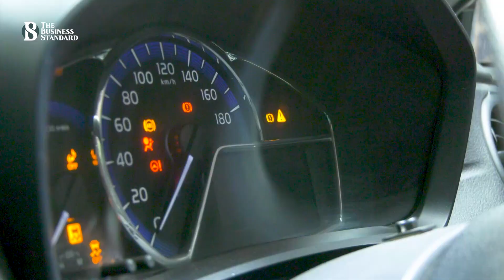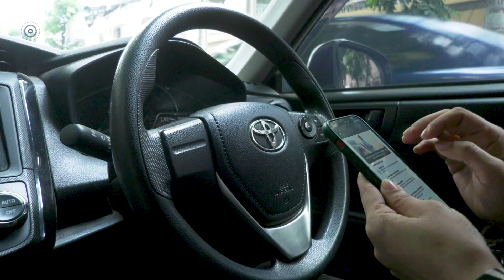বাংলাদেশের প্রথম নারী উবার ড্রাইভার |First female Uber Driver from Bangladesh |The Business Standard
বাংলাদেশের প্রথম নারী উবার চালক লিউজা আক্তার কৃষ্টি। কর্মজীবন গায়িকা হিসেবে শুরু হলেও জীবনের সংকটময় মুহুর্তে সিদ্ধান্ত নিতে হয় স্টেয়ারিং ধরার।